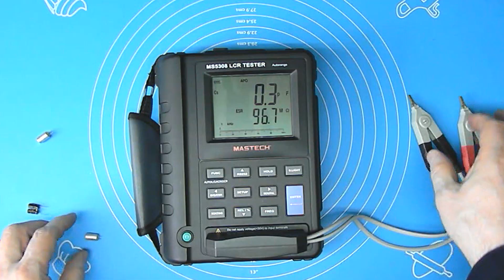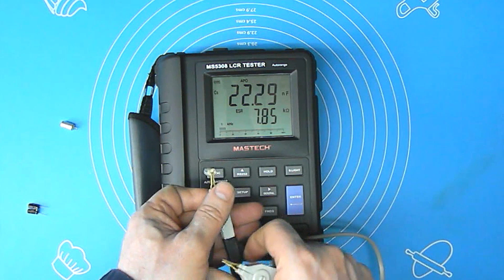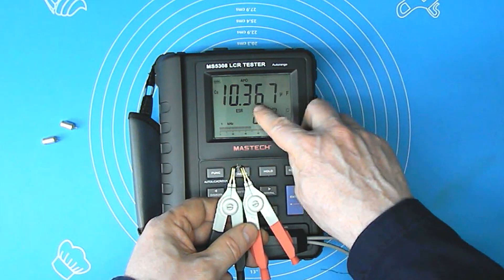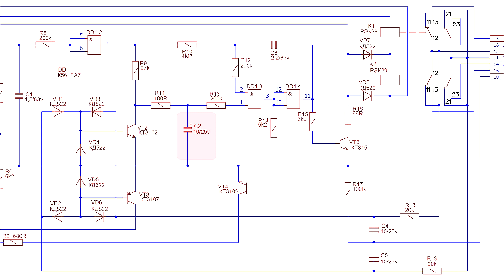Ремонт усилителя Барк 100У 068С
Усилители Барк 100у-68-хх  выпускались с разных  модификаций, но неисправности в большинстве случаев одинаковые. Ссылаясь на то, что элементная база и схемотехника не на высоком уровне, хочу показать на примере схемы комплексной защиты усилителя,  что не все так плохо как кажется. Грамотная регулировка и замена на качественные радиоэлементы, при ремонте, обеспечивает качественною работу усилителя.
0:00 неисправность
1:19 визуальный осмотр
1:56 плата комплексной защиты
2:37 проверка конденсаторов
4:31 замена конденсаторов
4:51 как работает схема комплексной защиты
15:05 проверка усилителя после ремонта